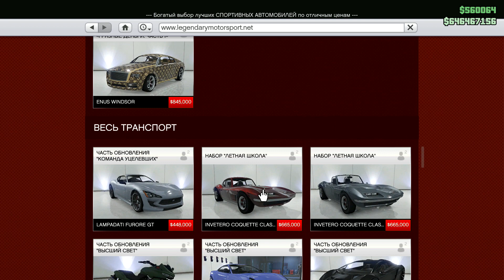ЛУЧШАЯ МОД - МАШИНА В ГТА 5 | РЕДКИЙ ТЮНИНГ | BEST MODDED CAR IN GTA 5 ONLINE !!!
Сегодня я вам покажу как получить наверное самую классную моддерскую машину в свой гараж в GTA 5 Online! Enjoy!

►Всё о GTA - новости, моды, советы!

TheGameTV Channel ②⓪①⑦